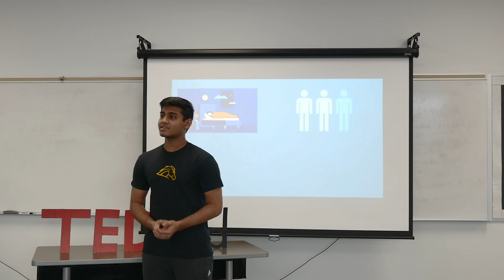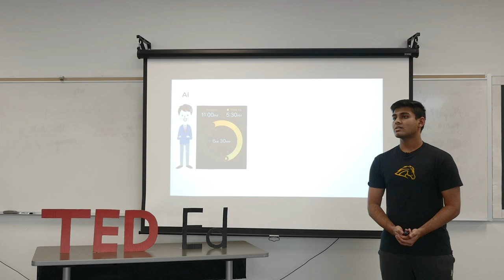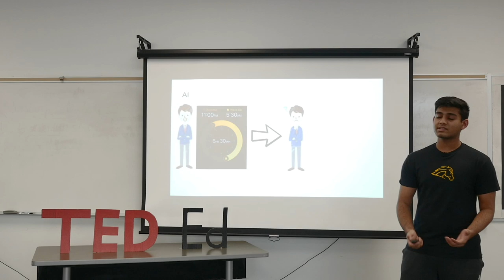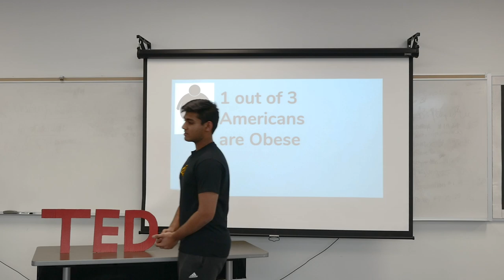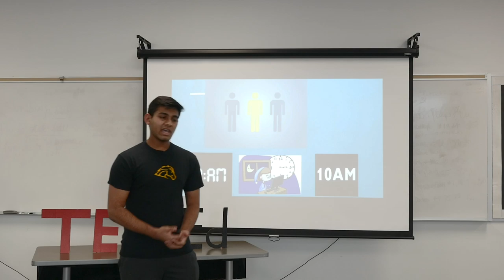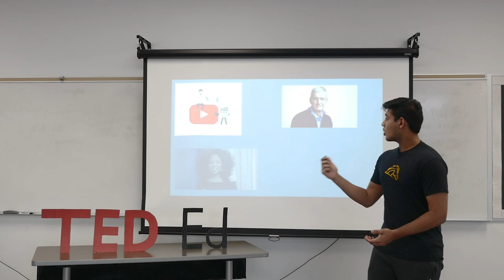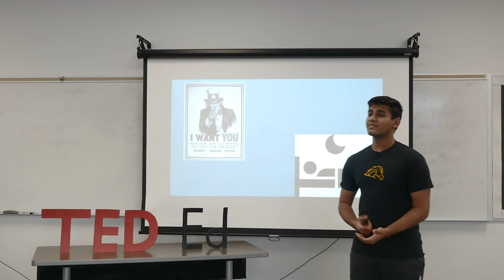The Sleep Epidemic | Aadit Shah | Metea Valley High School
Aadit Shah talks about the sleep epidemic in America and the effects it has on everyone.

As a high school student, Aadit understands the importance of sleep in one's daily schedule. He is passionate about making sure that everyone understands the importance of sleep and what a lack of sleep can do to the body.